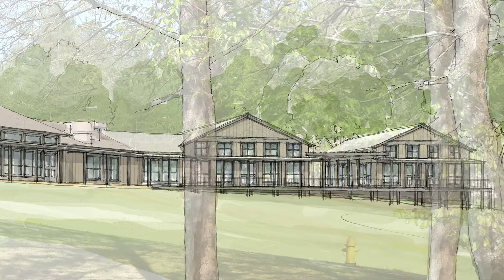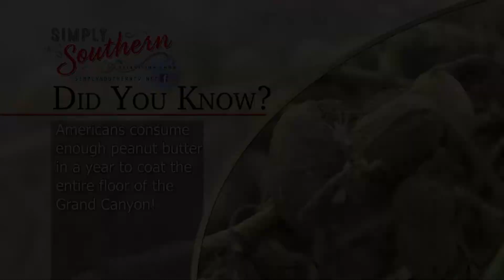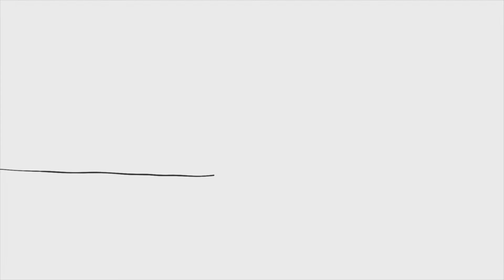Show 605C - 4H Center Improvements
The Alabama 4-H Program has inspired countless students to become leaders with the goal of making the best better. Through a huge renovation project at the Alabama 4-H Center in Columbiana, the group's leaders hope to help even more young people become the leaders this world needs.